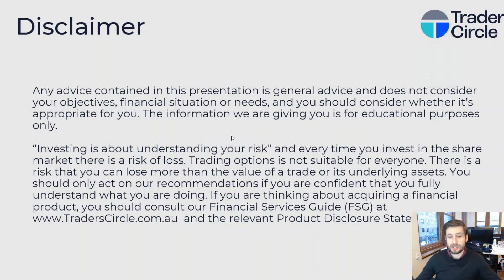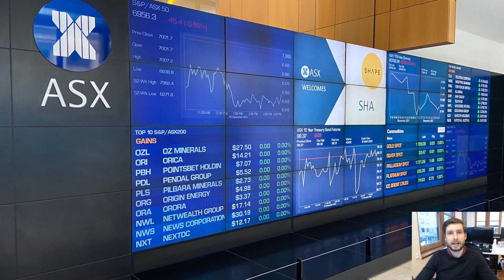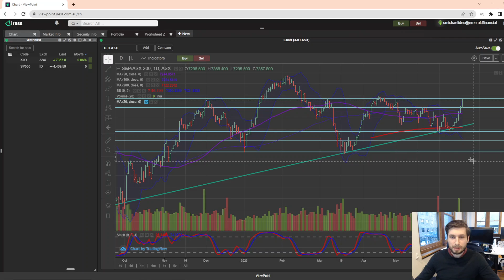ASX hits 7th consecutive day of gains | Market Update - 20th June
In this week's video we cover;

- Aus market plays catch-up with 7th day of consecutive gains
- RBA minutes release shows a narrow path out of inflation situation
- The unfortunate decline of the consumer

for more information on how to trade the Australian share market (ASX)